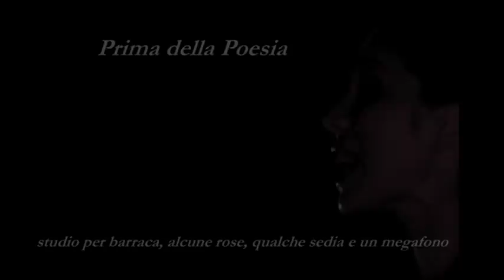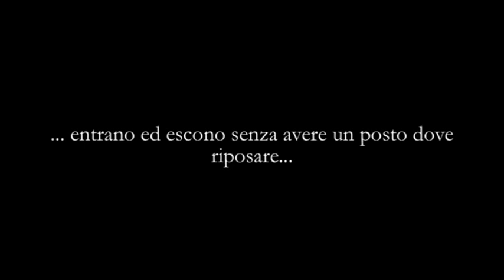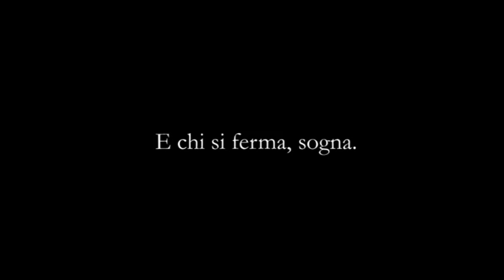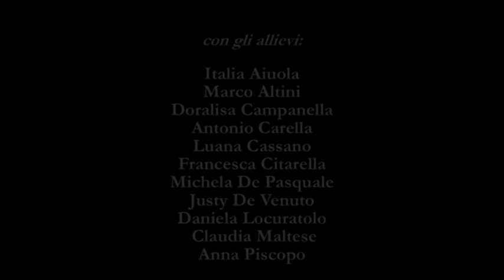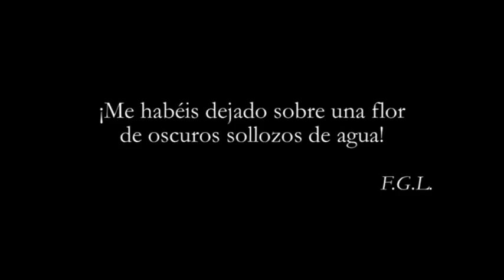UNIKA - TEATRO - PRIMA DELLA POESIA - studio per barraca, alcune rose, qualche sedia e un megafono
ACCADEMIA DELLO SPETTACOLO UNIKA _ Sez. Teatro
PRIMA DELLA POESIA studio per barraca, alcune rose, qualche sedia e un megafono
(lavoro conclusivo dell'anno accademico 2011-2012)
di Rocco Capri Chiumarulo da AA.VV.

Poesia come possibilità altra di vedere il mondo. Poesia, bacillo virulento dell'umana virtude, sovversiva e rivoluzionaria, che può intaccare anche sistemi forti e muscolosi come quelli che condannarono a morte uno dei più grandi cantori di tutti i tempi: Federico García Lorca. Una denuncia e un graffio ai suoi assassini che s'illusero di poter tacitare la voce della Poesia. Straordinariamente, per la prima volta nei saggi di Unika, si è voluto studiare la messinscena di uno spettacolo già collaudato dalla compagnia TERRAE (1998/2002) per anticiparne una ripresa della stessa nella prossima stagione teatrale 2012-13. I docenti Rocco Capri Chiumarulo ed Anna Garofalo, essi stessi attori della prima ora dello spettacolo, ringraziano gli allievi per la fede prestata in un progetto in cui il silenzio e il grido hanno medesima dignità, e che muove dal concetto prettamente lorchiano di duende: una materia ribelle e difficile da controllare, mai doma, ma, al contrario, linfa selvaggia da cui sgorga l'atto creativo. Un approccio guidato, atto a de-strutturare le comode nicchie dei metodi e, paradossalmente, delle scuole dove, spesso, rischiano di giacere sedimentate certezze tanto inattaccabili quanto manieristicamente morte. Una poesia praticata sul luogo scenico con i muscoli e col sudore, dove non si può più solo descrivere o rappresentare, ma necessariamente sfidare il proprio demone e combattere con lui. Una scelta, insomma. Ma non solo. Anche una proposta che dia segno e dignità a chi rifiuta la logica dell'omologazione e rivendica di non essere più soltanto tollerato. Neanche la tolleranza, infatti, riuscì a salvare García Lorca. Nemmeno lui.

Italia Aiuola, Marco Altini, Doralisa Campanella, Antonio Carella, Luana Cassano, Francesca Citarella, Michela De Pasquale, Justy De Venuto, Daniela Locuratolo, Claudia Maltese, Anna Piscopo

Realizzazione burattino Enrico Francone

Ideazione e regia Rocco Capri Chiumarulo

(ripresa video amatoriale, spettacolo incompleto)